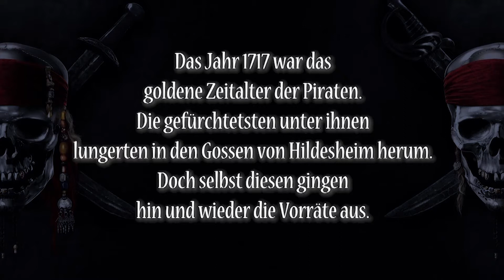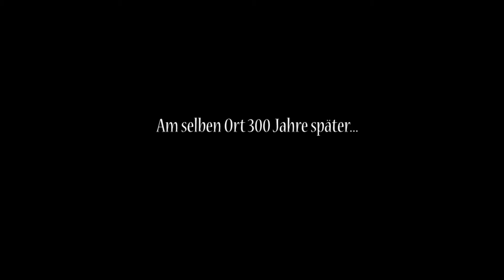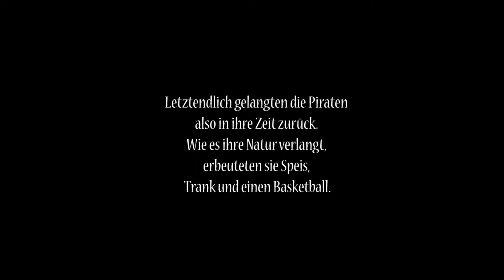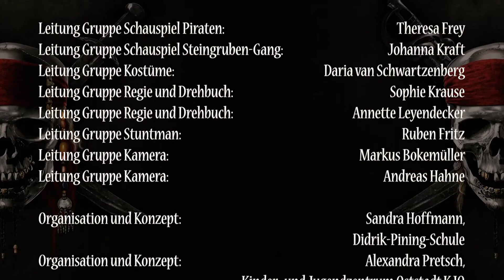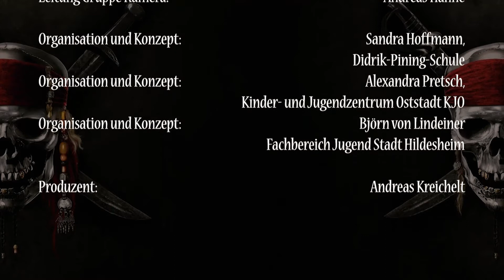Oststadt-Piraten - Der Kurzfilm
Mitwirkende:

Dumoh Alhassan
Maurice Robin Beusler
Fiona Brandes
Maximilian Bott
Leni Faupel
Mia Faupel
Marek  Harder
Rickmer Harder
Valeria Knis
Marlene Kopte
Cansu Lenya Koselleck
Arschad Khayri Krit
Aylin Khayri Krit
Josina Khayri Krit
Viktoria Konradi
Celine Lütge
Maximilian Lütge
Lia Sophie Meisner
Paula Sophie Molke
Maximilian Montag
Dwayne Jerome Nitschke
Hauke Normann
Jakob Sauer
Tamia Scharf
Florian Schommer
Nila Karlotta  Sharma
Yash Emil Sharma
Samira  Sino
Mahmoud Sino
Tian Störig
Arnim Trojak
Ann-Kathrin  Waßmann
Ronja Waßmann
Jan-Philipp  Wehrstedt
Maurice Wehrstedt
Lilli Sophie Weiberg
Jonathan Weiß
Silvia Weiß

Organisation und Konzept: Sandra Hoffmann, Didrik-Pining-Schule
Organisation und Konzept: Alexandra Pretsch, Kinder- und Jugendzentrum Oststadt KJO
Organisation und Konzept: Björn von Lindeiner Fachbereich Jugend Stadt Hildesheim

Produzent: Andreas Kreichelt

Wir bedanken uns bei Meike Biskup und Jörg Aschemann für die Anregung und Beratung, Tonkuhle-Azubi Andre Müller für den Dreh und Schnitt der Dokumentation und last but not least für die pädagogische Begleitung und Unterstützung bei FSJ-lerin Verena Brehme!

Die Oststadt-Piraten sind los - Der Kurzfilm ist eine Kooperation der Didrik-Pining-Schule, dem Kinder- und Jugendzentrum Oststadt KJO, dem Fachbereich Jugend der Stadt Hildesheim, mrss-design, Cluster Sozialagentur und Radio Tonkuhle 105,3

Gefördert von: Fachbereich Jugend Stadt Hildesheim, Johannishofstiftung, Jugendstiftung Sparkasse Hildesheim Goslar Peine und BürgerStiftung Hildesheim

Ein Projekt von Radio Tonkuhle 105,3